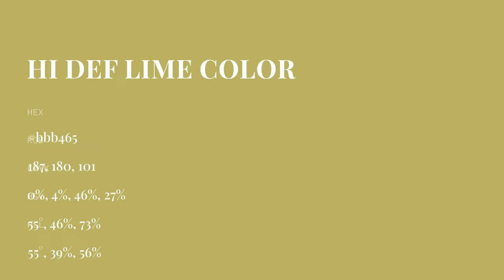Hi Def Lime color bbb465 hex color - Yellow color - Cool color bbb465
What color is Hi Def Lime ? bbb465 hex color - Yellow color - Cool color bbb465

Hex bbb465 Color Code is also known as Hi Def Lime color.

Hex bbb465 Color code in RGB color code model is created after adding 73.33% red color, 70.59% green color and 39.61% blue color.
Hex bbb465 Color code in CMYK color (process color) code model is generated after subtraction of 0% cyan, 3% magenta, 45% yellow and 26% black.